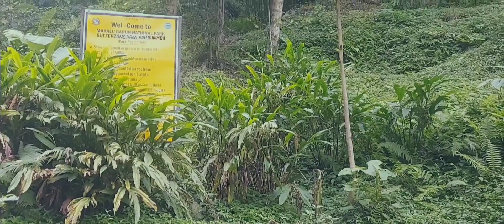Mm s vlog funny vedio